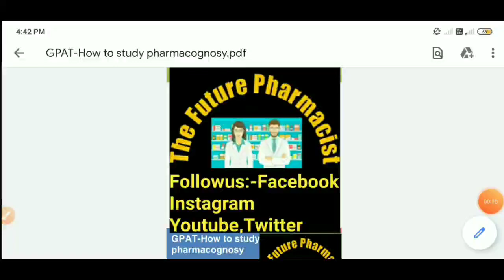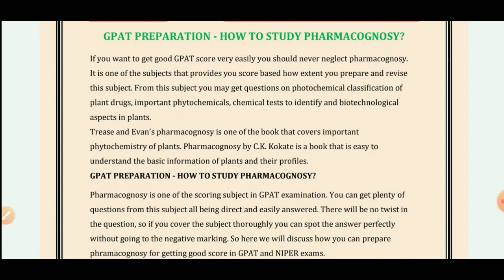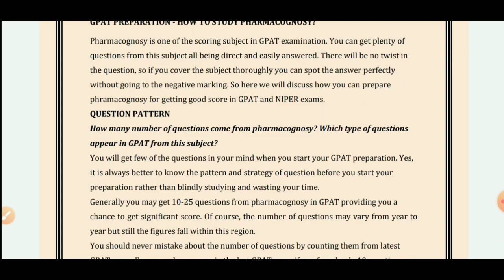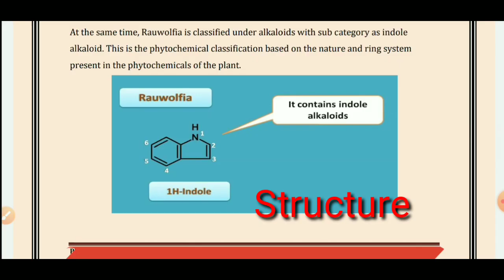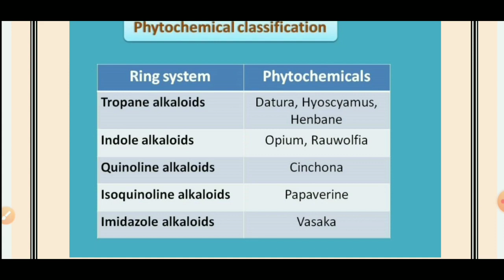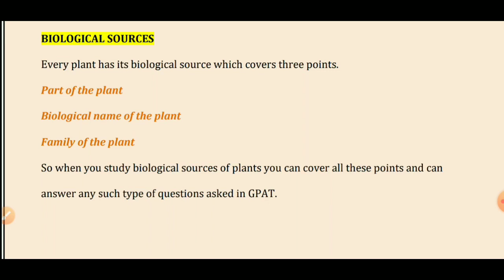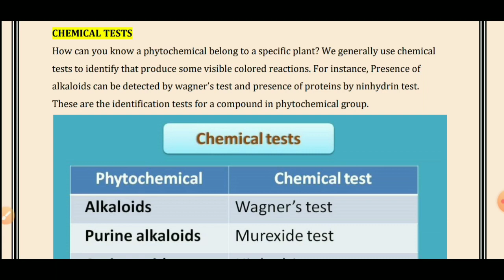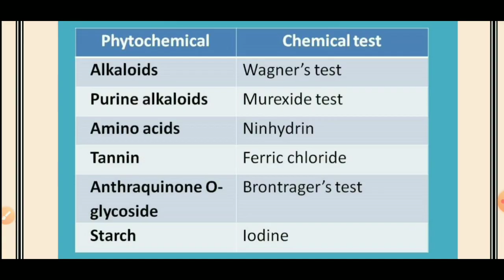How to study pharmacognosy | GPAT preparation | The Future Pharmacist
download Free notes and pdf